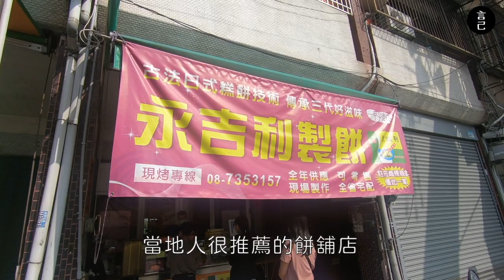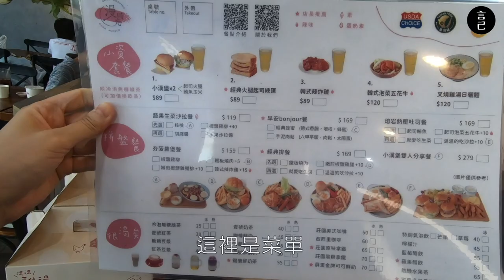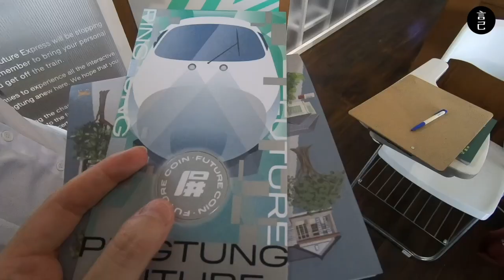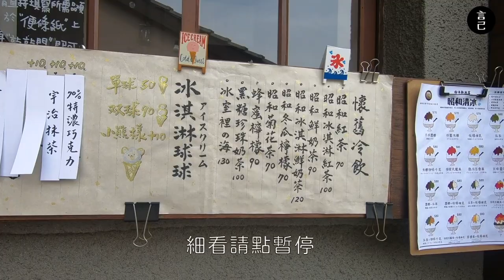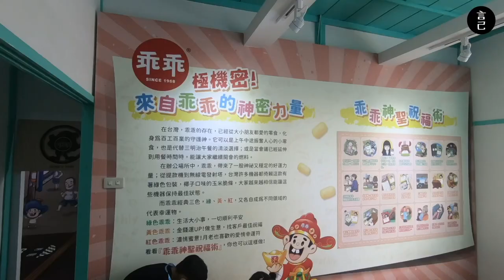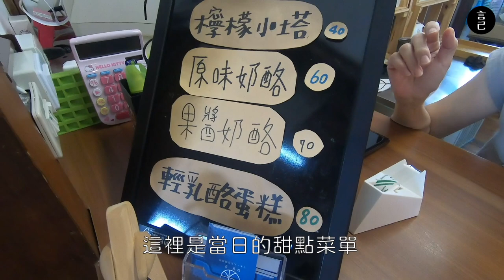屏東別只去墾丁！屏東市區最美的日式眷村，勝利星村散步攻略全記錄，讓你玩得超文青！超可愛的日式霜淇淋！(屏東旅行、屏東美食、親子景點、文青景點、冰室、御木軒、七木、獨立書店)【Part2】言己,日常生活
來屏東，別再只是去墾丁！
屏東市區超美的日式聚落，讓你的旅程超文青！

好久沒來到屏東找我姐玩，
這次趁著連續假日跑到屏東去黏她！

而這次在屏東停留了4天，
第二天來到了自己很喜歡的一個景點：勝利星村
這次再來一趟，發現腹地變大了，
文青小店、書店、景點也變多了～
變得比印象中的好逛許多！

而那天我們在這逛了什麼？吃了什麼？
00:23 跳過開頭，直接先來屏東在地人推薦的永吉利餅舖
01:13 來到屏東吃早午餐：漫時光早午餐
02:45 前往勝利星村，開啟文青之旅
02:59 逛勝利星村，一定要先到將軍之屋，快速了解眷村故事
03:37 免費的未來號展覽，超酷的互動體驗，了解屏東各地之美
04:10 來到冰室-御木軒，吃一口超可愛的日系小熊霜淇淋
04:52 全台唯一乖乖主題館，超擬真的巨大大富翁，及超好拍的乖乖眷村牆
06:03 走進日式老屋喝下午茶，七木人文空間書店，繪本真的好多好好看
07:35 這天最後的行程，跟家人一起烤肉過中秋